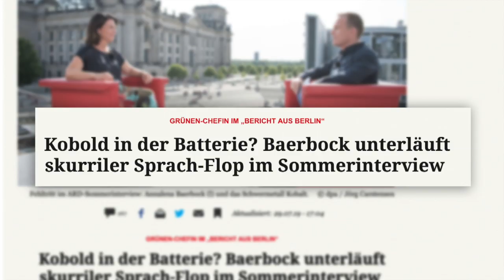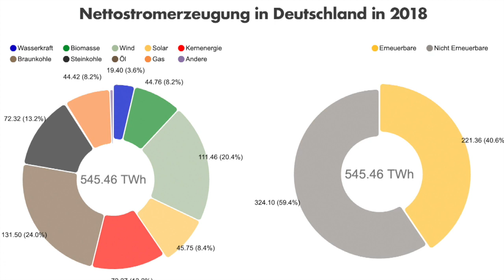Die grünen Öko-Kommunisten wollen höhere Steuern! - Dirk Spaniel - AfD-Fraktion im Bundestag